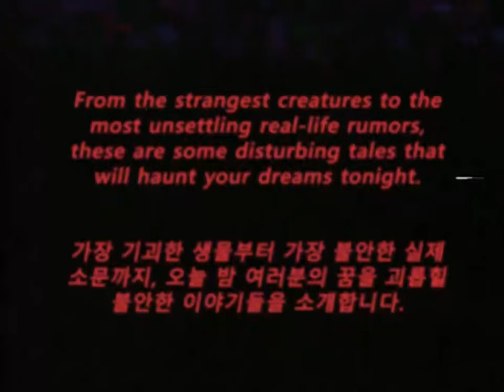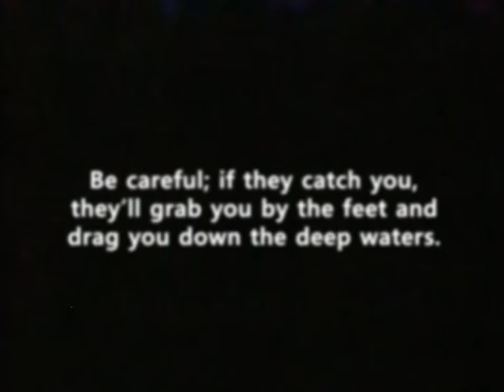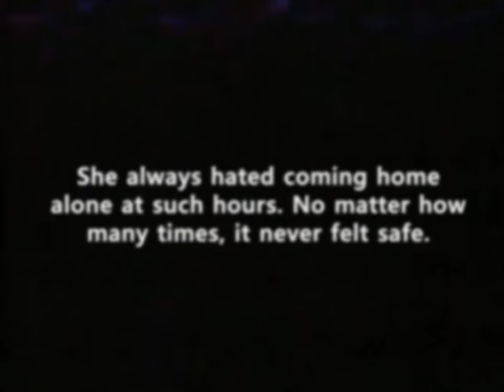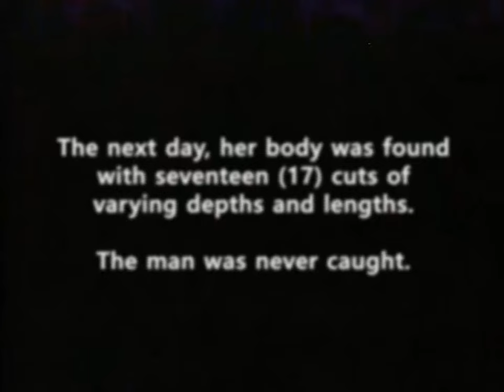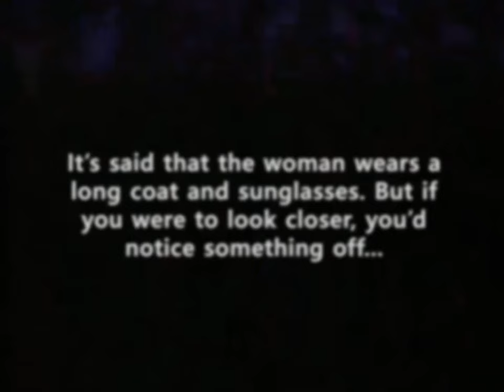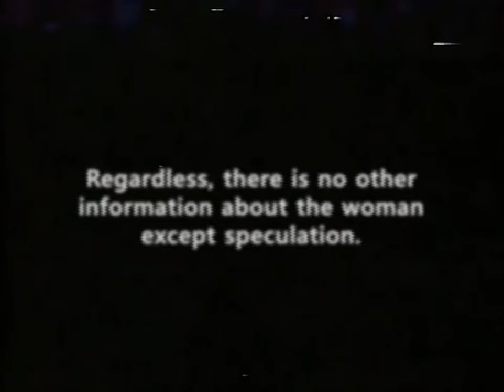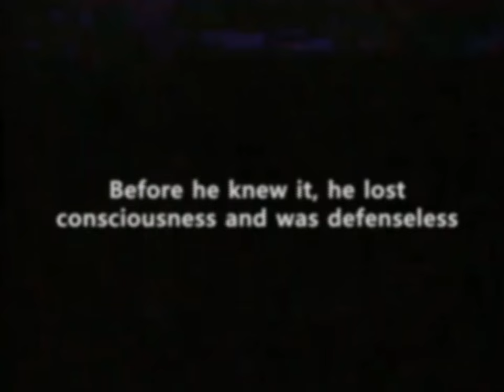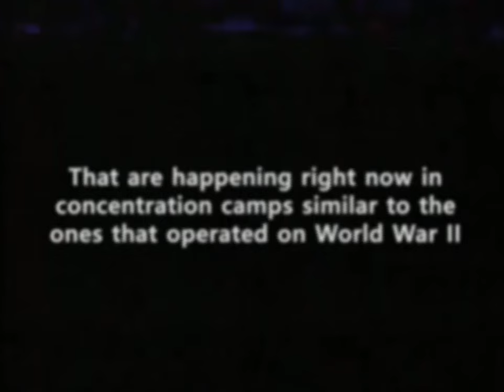Disturbing Urban Legends from Korea - Analog Horror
If you think Japanese Analog Horror is scary enough, not to mention Godzilla analog horror or The Man in the Suit (10/10, by the way) Get ready for some nightmare fuel in the form of Korean Analog Horror - these are some of the scariest urban legends that will leave you a lasting impression long after you finish watching this. I recommend headphones for the best experience.